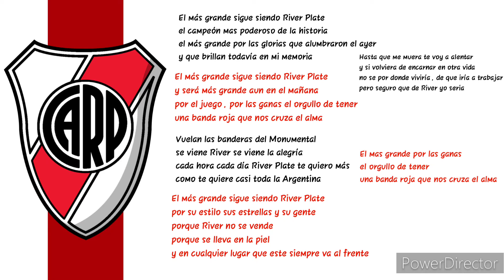Hino Do River Plate-ARG